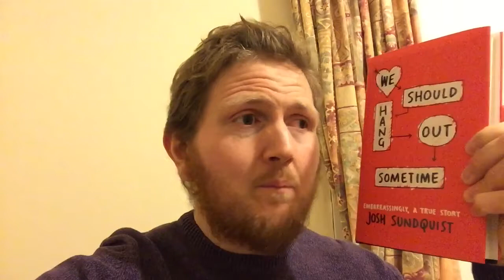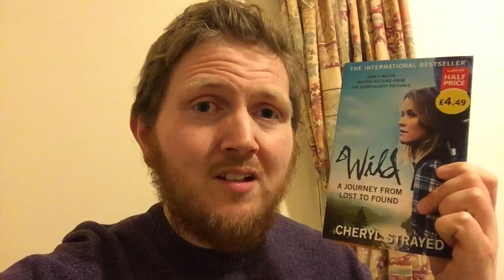Visiting Friends in Nottingham!